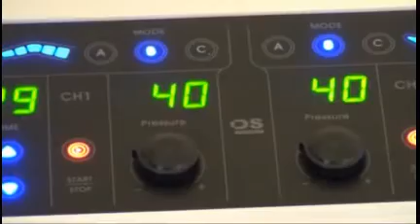Közösségi összefogásból Lymphodema centrumot avattak Békésen 2014.10.09.